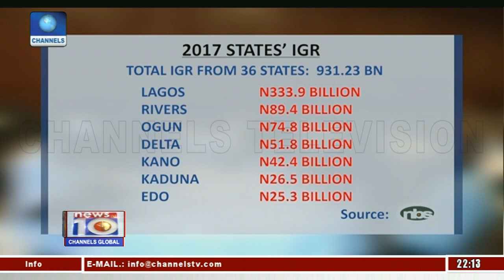States Revenue Generation: NGF Canvasses Enhanced Collection Mechanism